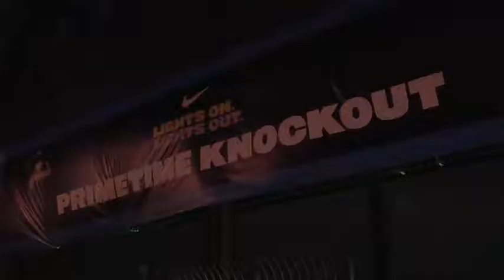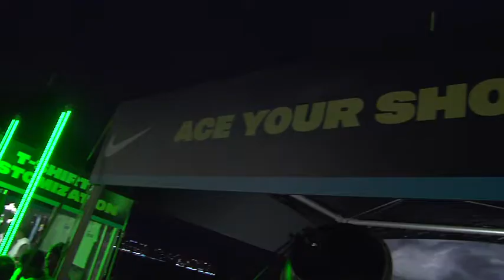Primetime Knockout!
Gevrina attended Primetime Knockout event where the best tennis athletes in the world played for bragging rights and charity. Check out what happens when Roger Federer, Maria Sharapova, Rafael Nadal, Victoria Azarenka, John McEnroe and Serena Williams are all in the house for a good cause!